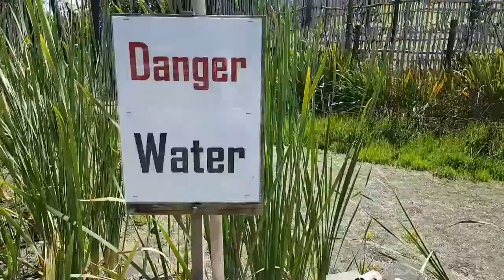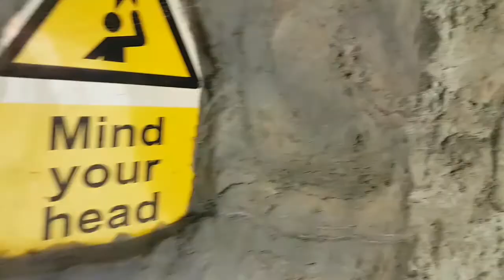(Day9pt5)Maori Village Dreamtime Auckland|12 Nights New Zealand Cruise| Ovation of The Sea 21/1/2019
TOUR AUTHENTIC MAORI EXPERIENCE@ SHORE EXCURSIONS